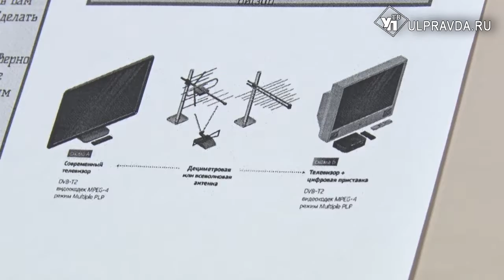Помогут волонтеры и контакт-центр. Ульяновцев готовят к «цифре»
Поздороваться, представиться, подключить приставку. Студенты ульяновского электромеханического техникума вовсю готовятся к новой для них миссии. В начале февраля ребята начнут обход квартир Заволжского района. Все для того чтобы помочь жителям подключить оборудование для просмотра цифрового ТВ.